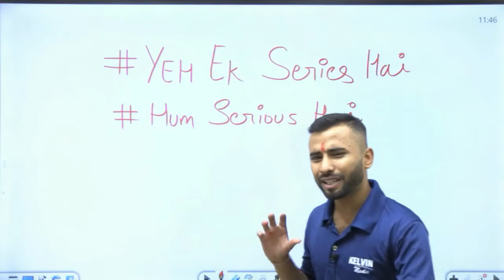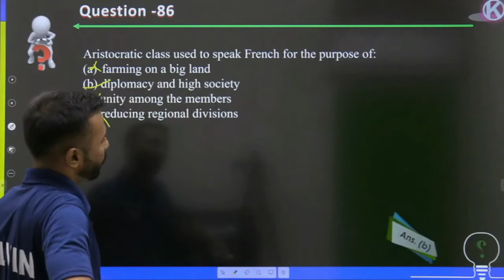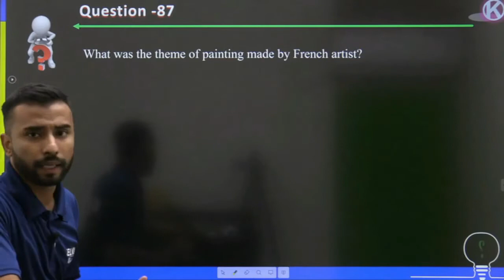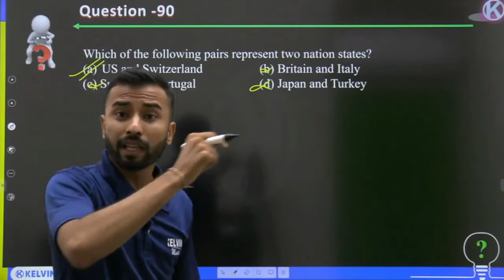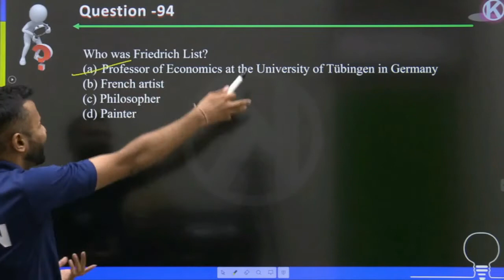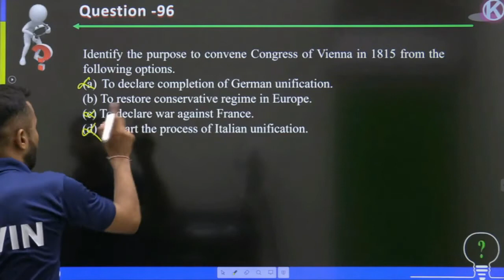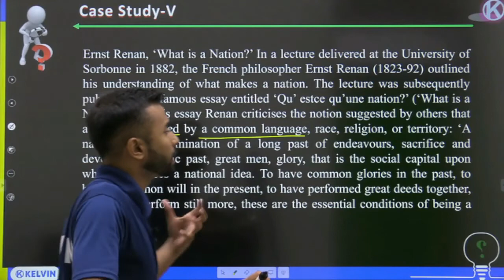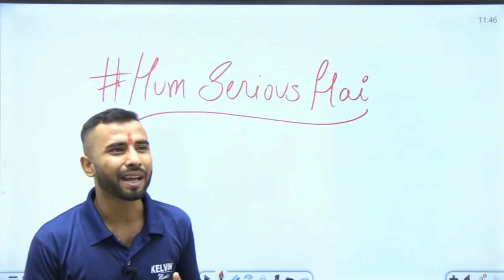The Rise of Nationalism in Europe - Class 10 Case Study Questions for Board Exams🎯 Kelvin 9&10